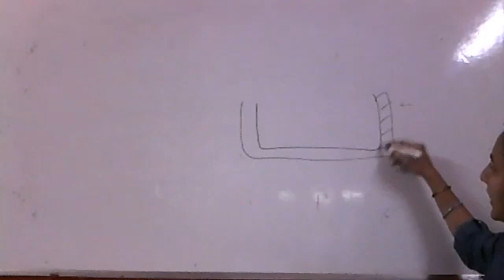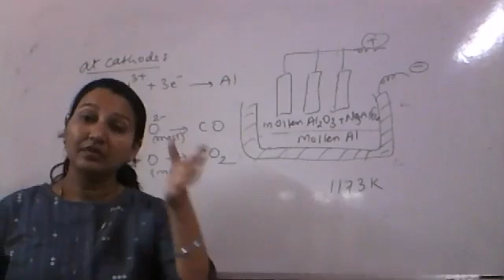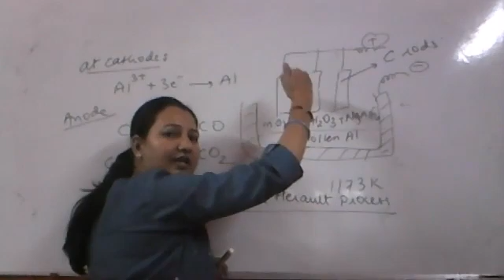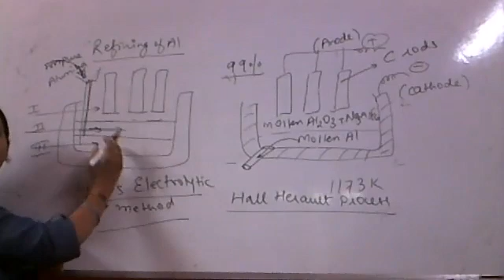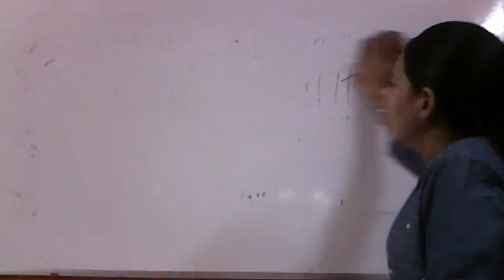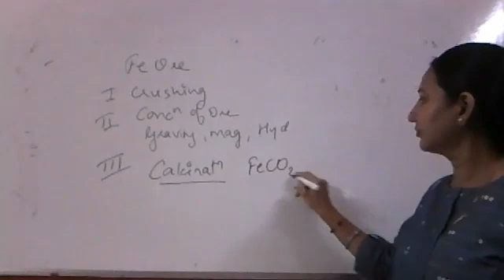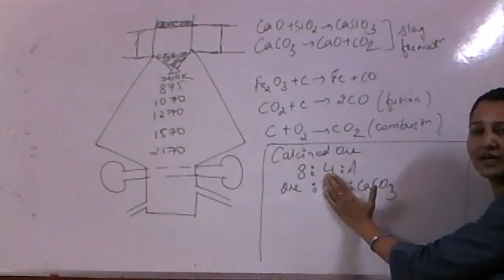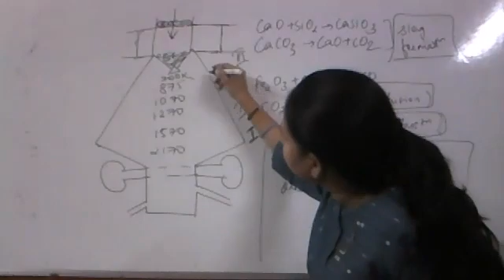12th/Chemistry/General principle of isolation of elements/part 11